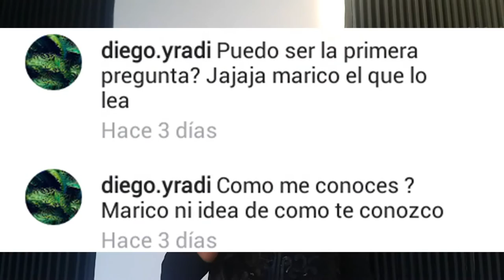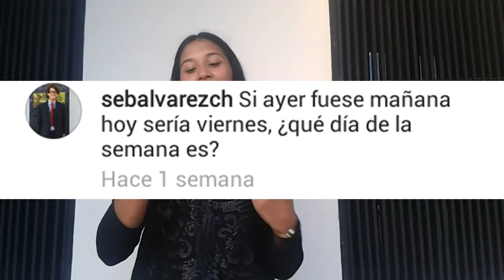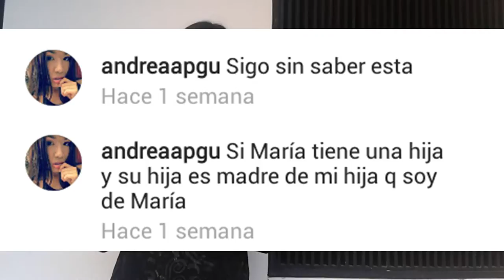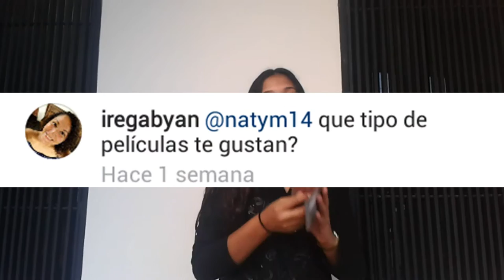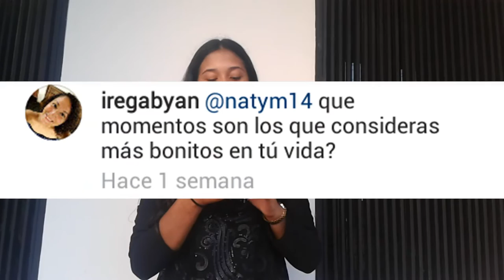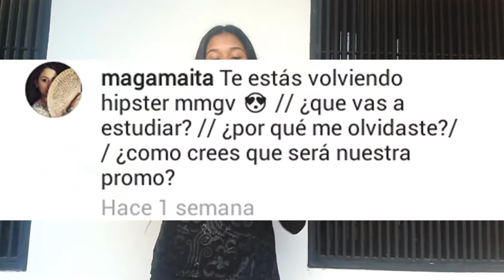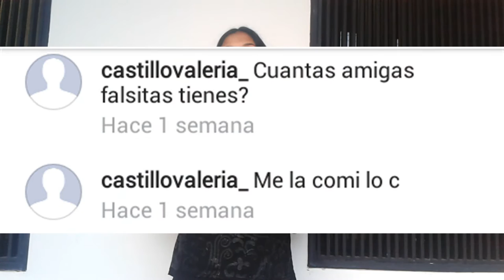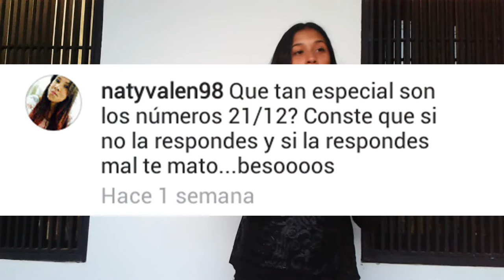ATRAPE UNA MARIPOSA!!!! || Q&A / Nathaly Barreto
HOLAAAAAAAAAAA, espero que estén muy bien, perdón por subir este vídeo hoy, pero de verdad se me hizo imposible montarlo el sábado o el domingo, los quiero muchoooo y espero que este vídeo les guste mucho , de ser así dale me gusta, compártelo con tus amigos y no te olvides de suscribirte, chaoooo ❤❤